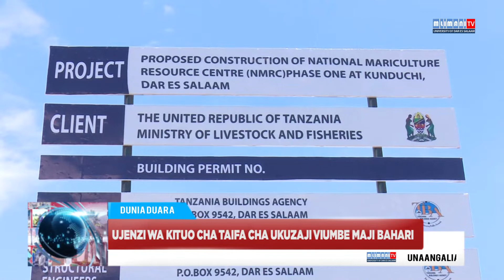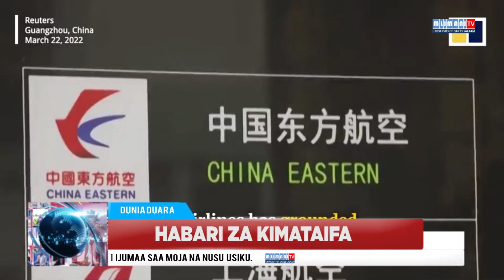HABARI :MLIMANI TV DUNIA DUARA 22-MARCH - 2022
MLIMANI TV DUNIA DUARA 22-MARCH - 2022